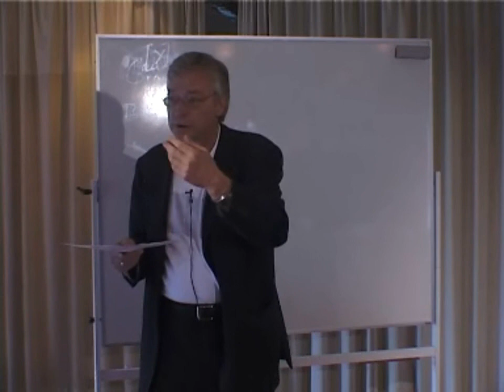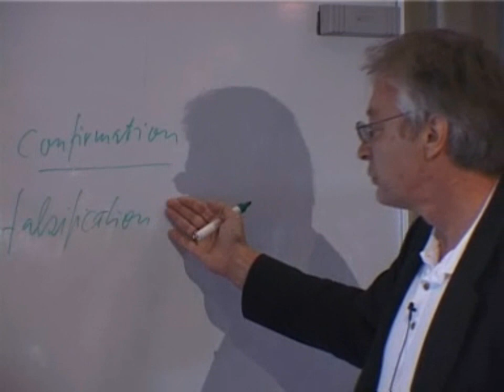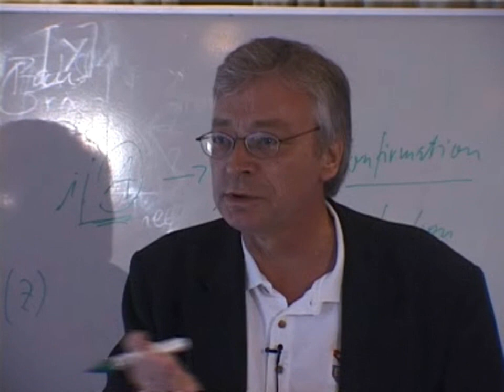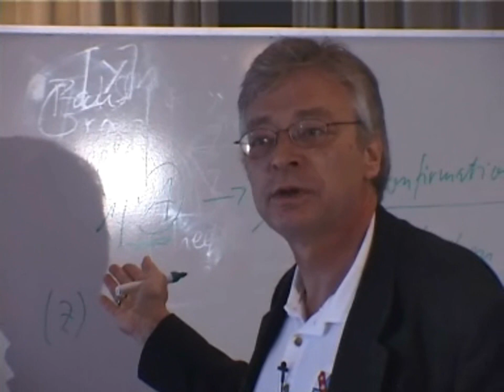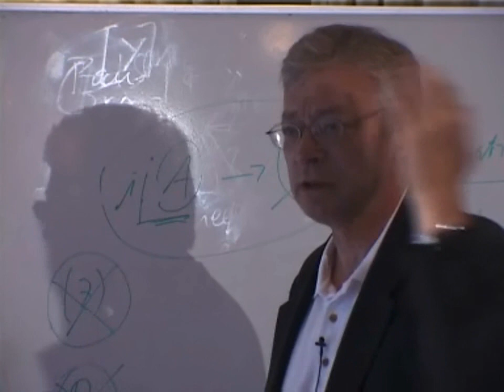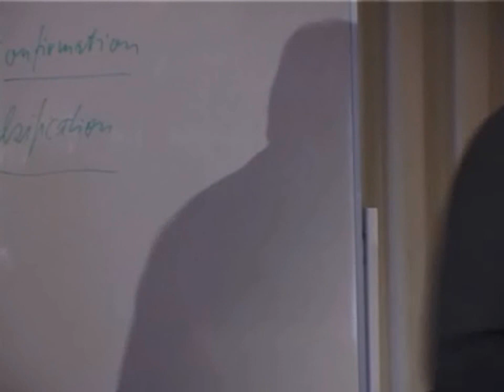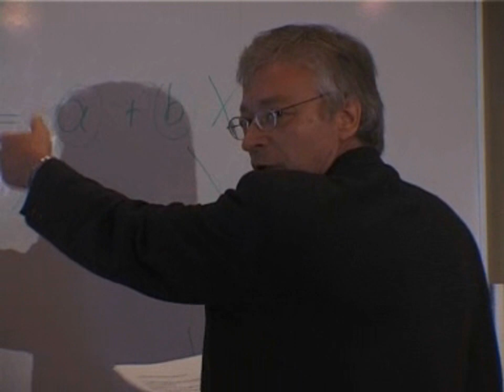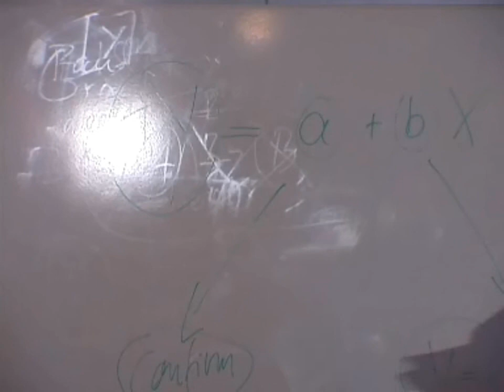Praxeology: The Austrian Method (by Hans-Hermann Hoppe) - Introduction to Austrian Economics, 6of11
Recorded September 2005, Klampenborg - Denmark.

Courtesy of Copenhagen Institute and Liberator.

FULL EDIT AND POSTING PERMISSION GRANTED BY LIBERATOR.DK - 3/15/10